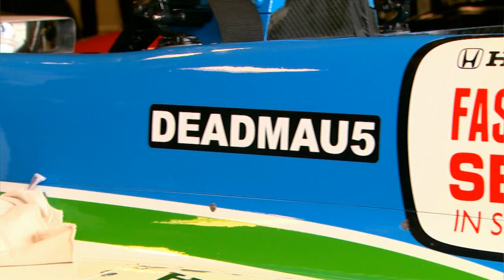deadmau5 joins James Hinchcliffe for a tour of the Indianapolis Motor Speedway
deadmau5 got a special tour the Indianapolis Motor Speedway from personal tour guide, Verizon IndyCar Series driver James Hinchcliffe.